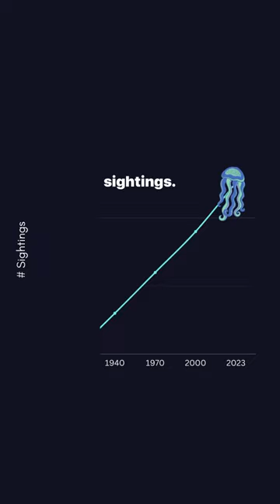Personal submersibles are slaying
The giant phantom jellyfish (Stygiomedusa gigantea) is rarely seen with only 126 recorded sightings in the 100 years since its discovery. It was unexpectedly spotted 3 times in 2 months by personal submersibles with an Antarctic cruise! Watch to learn more about the giant phantom jellyfish and how personal submersibles are changing scientific exploration!